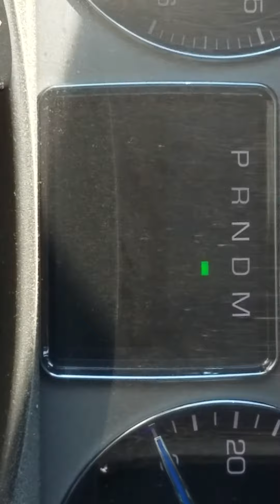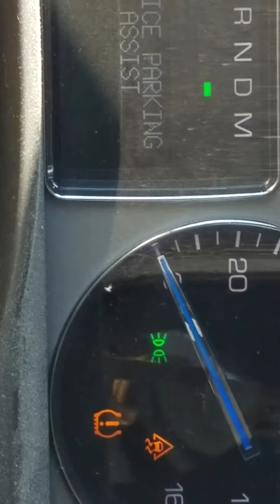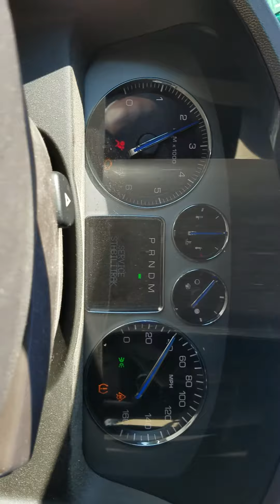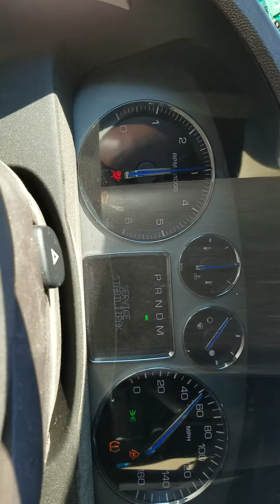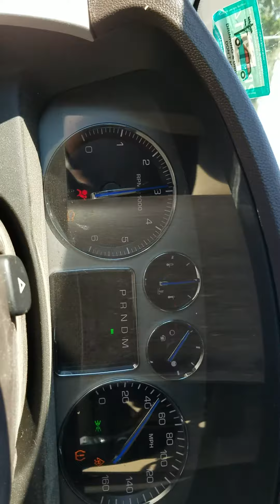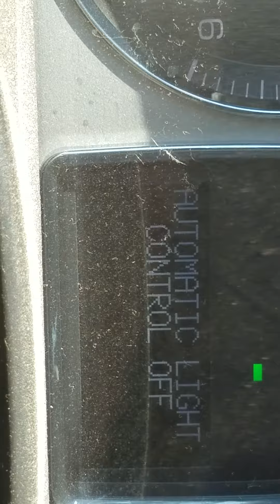2007 Caddilac Escalade electrical problems Part 2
2007 Caddilac Escalade electrical problems Part 2